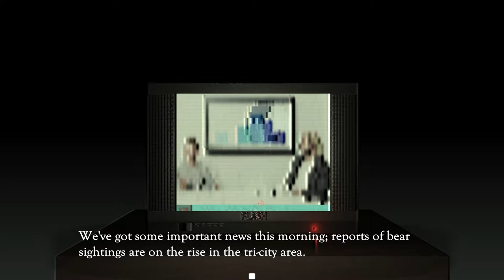Scary Indie Horror Game Hog Hunter 2021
Indie Horror Game Hog Hunt 2021
A game where you hunt for hogs in a quiet and hidden part of the world. Things aren't exactly what they seem as we find out later.